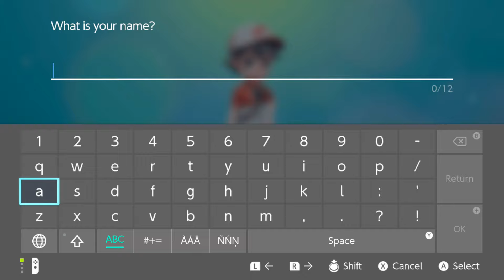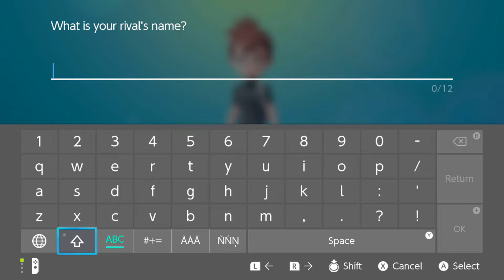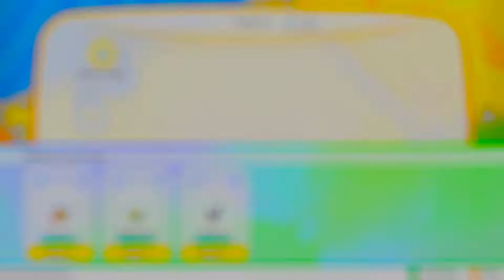Happy Birthday to Me! Let's Play Pokemon Let's Go Eevee [1]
Today we embark on a new journey through the very familiar Kanto region. I always enjoy playing through Pokemon games so come join the fun!